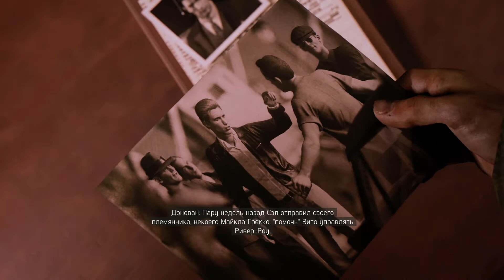Теперь мы партнёры? / Как жаренным запахнет / Цезарь де ангелис Mafia 3 (HD 1080p звук 7.1 HRTF) #8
Теперь мы партнёры? / Как жаренным запахнет / Цезарь де ангелис - Mafia 3 (HD 1080p звук 7.1 HRTF) прохождение #8

звук 7.1 HRTF HeSuVi